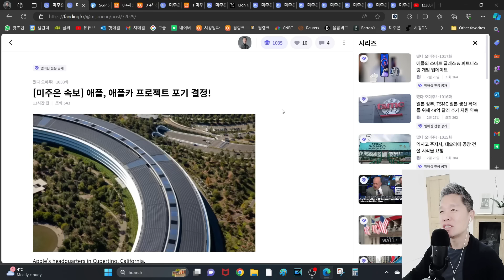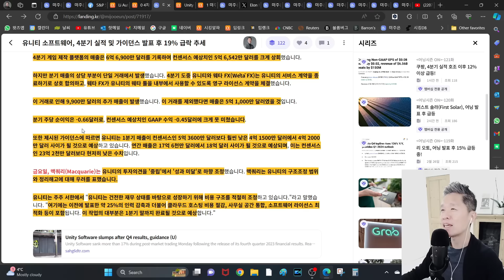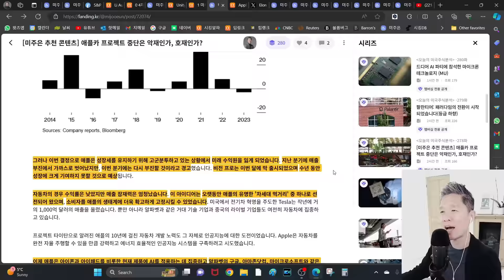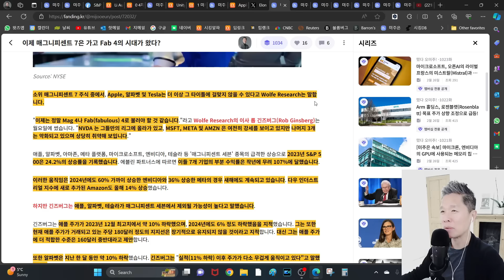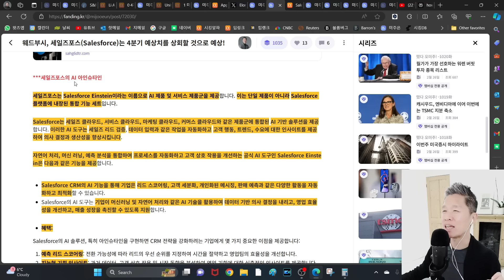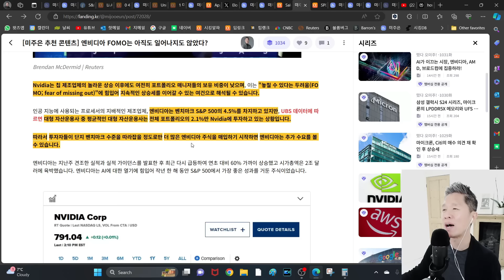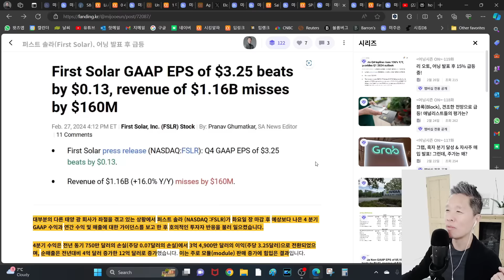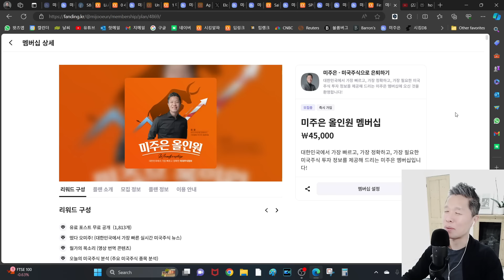[오늘의 미국주식뉴스] 미주은 포트폴리오에 새로 편입된 청정에너지 주식은? / 애플카 개발 포기는 호재인가, 악재인가? / 미주은 TOP 12의 뉴멤버 세일즈포스의 투자 매력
📧 대한민국에서 가장 빠르고, 가장 정확하고, 가장 필요한 미국주식 투자 정보를 제공해 드리는 미주은 멤버십 월 회원 가입 링크 (월 ￦45,000)

✅ 시킹알파 프리미엄 멤버십 미주은 특별 할인 링크 (50달러 할인)

📱타임라인
00:00 미주은 (미국주식으로 은퇴하기) 오프닝
00:10 미국주식에 투자해야 하는 또 하나의 이유
02:17 미국증시시황
06:41 유니티 소프트웨어 어닝 결과 분석
12:42 애플카 중단은 악재인가, 호재인가?
21:50 이제 Mag 7은 가고 Feb 4의 시대가 왔다?
25:30 미주은 TOP12 뉴멤버, 세일즈포스의 투자 매력
34:19 이제 곧 엔비디아 FOMO가 시작될 것이다?
37:51 미국증시의 향방은 여기에 달려있다?
42:43 미주은 포트폴리오에 새롭게 편입된 청정 에너지 주식은?